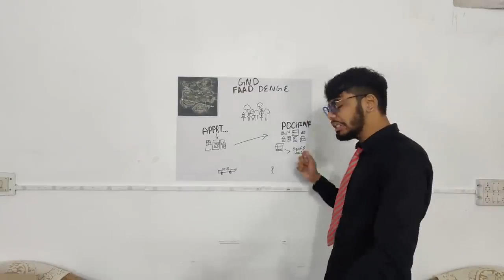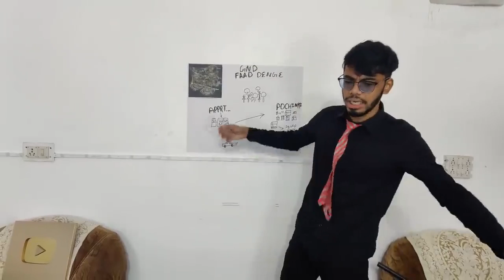How Bgmi Pro Players Act Beforea Match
How Bgmi Pro Players Act before a match
pubgm